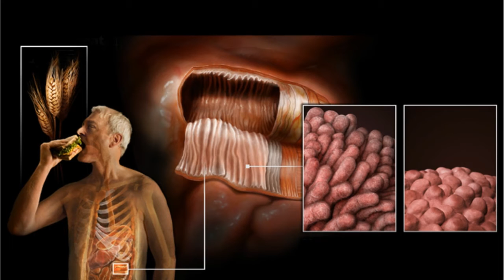What are Gluten Free Foods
First let’s talk about what gluten is.  It is a protein composite found in barley, wheat, rye, and all the species and hybrids of these grains. A gluten-free diet is often necessary for people with celiac disease because gluten can inflame the small intestines. Some people who don’t have celiac disease may also have symptoms of the disease when they eat gluten.

Switching to a gluten-free diet is a big change, but many foods have been manipulated in a way that has eliminated gluten, so it may be easier to eat gluten-free than you think.

gluten free foods
gluten free